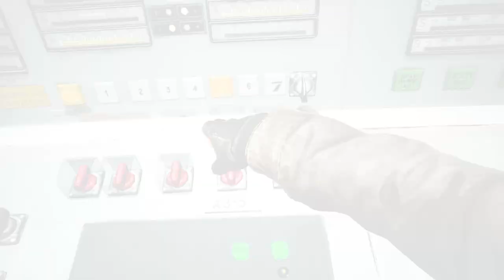Chernobylite | PC Official Launch Trailer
Stalkers!

Chernobylite will be released for PlayStation 4 and Xbox One on September 7, 2021.

Chernobylite is a science-fiction survival horror RPG, set in the hyper-realistic, 3D-scanned wasteland of Chernobyl’s Exclusion Zone. You’ll take on the role of Igor, a physicist and ex-employee of the Chernobyl Power Plant, returning to Pripyat to investigate the mysterious disappearance of his fiancee, 30 years prior. Compete with a hostile military presence and other stalkers, face supernatural creatures as well as a harsh and unforgiving environment in your search to uncover the truth. Get ready for a thrilling adventure of survival, conspiracy, horror, love, and obsession. Will you survive your fears?